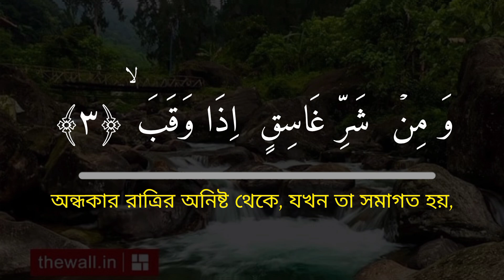সূরা ফালাক্ব || SURA PHALAQ || TAQRIM || তাকরিম || কুরআন